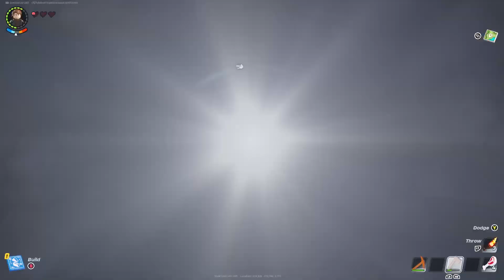Lego Fortnite // w/Serg Clan // Part 1